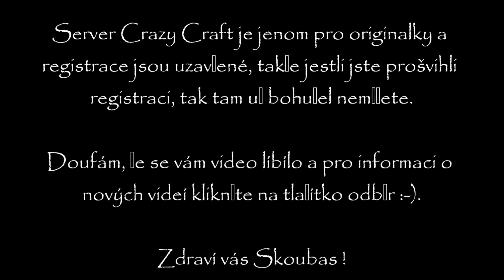MineCZraft - Slavné Minecraft osobnosti na Crazy Craftu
Máme tu video tvořené ze screenů na nově spuštěném serveru Crazy Craft. Kde jsme se setkali s Minecrafákem, Housem, Little rockem a Nowadou a pochopitelně i s majitelem serveru Kogym. Ani jeden z nich nevěděli, že jsme je fotili. Takže doufám, že jim to vadit nebude :-).

Na konci vide jsem si pro vás připravil doplňovačku tak doufám, že to pře luštíte.